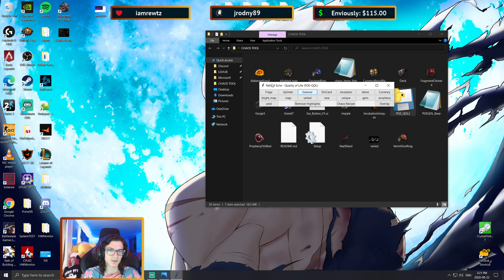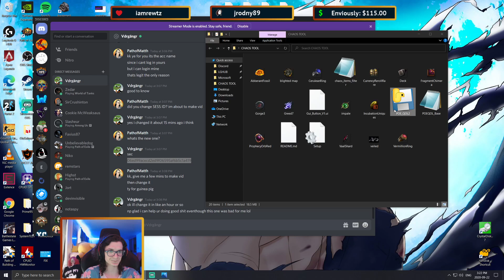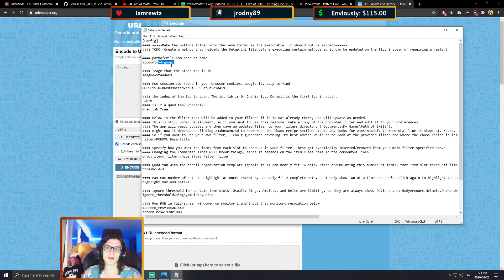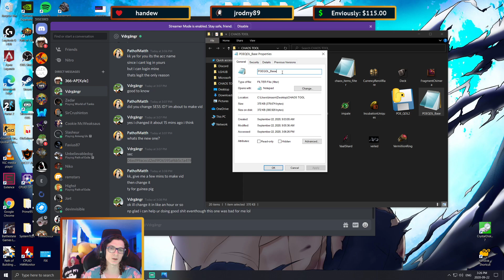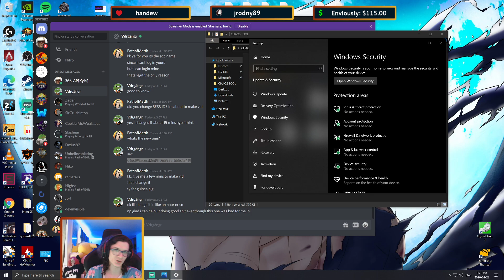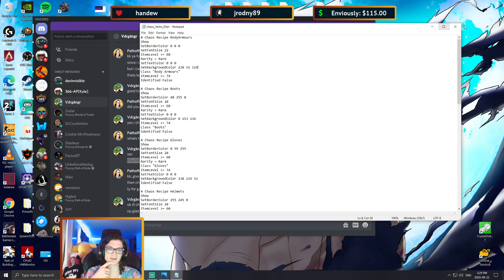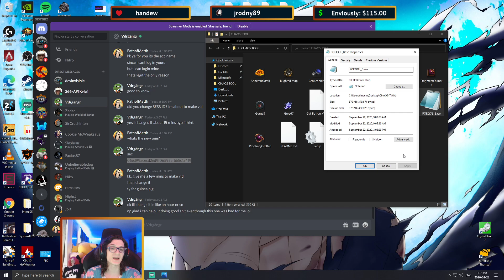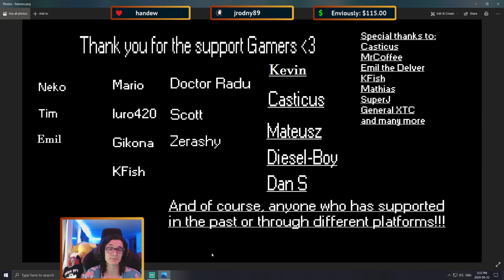Chaos Recipe Tool Help: PART 2 (Final Video)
Second part, had to address a couple different things I totally forgot...
I'm really trying to fix it for as many people as possible...

THIS IS THE LINK TO MY DISCORD
GO UNDER "FAQ"
That's where you can get both my latest filter & the required code.

Drop by the stream!

Special Thanks to "Jortdus" for making my new overlay!